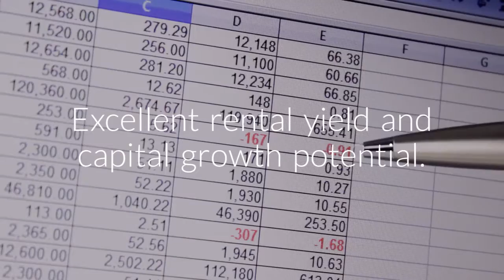House and Land Packages Greenvale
House and Land Packages for Sale in Greenvale
Australia
Great place to live with a great lifestyle. Awesome for young families. Great options for property investors. Great rental yield and capital growth potential. See house and land packages here: